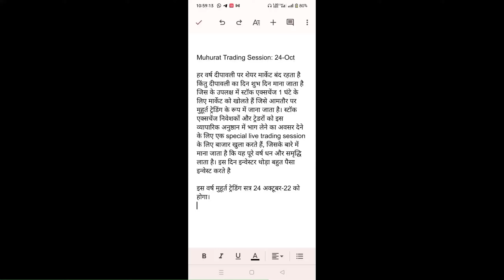Muhurat Trading Kya Hota hai | Diwali Muhurat Trading 2022 | What is the Muhurat Trading Session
Importance of Muhurat Trading | Muhurat Trading Kya Hota hai | Diwali Muhurat Trading 2022 Session | What is the Muhurat Trading

About this video- As per the notice by BSE and NSE, Muhurat trade is also known as the most auspicious time for a new trader to do his/her first trade. One gets to understand the market and can experiment with a small investment. Once a thorough understanding is gained, traders can invest by picking up the best stocks. learn more in this video

Queries Solved:-
1. What is the Muhurat Trading Session?
2. What is the Muhurat Trading time?